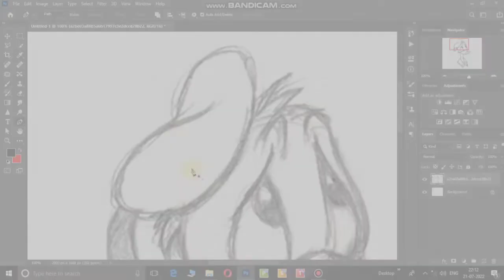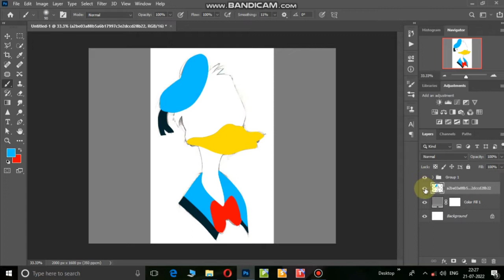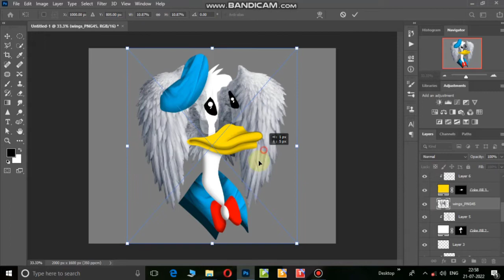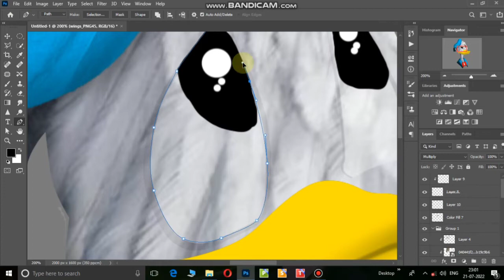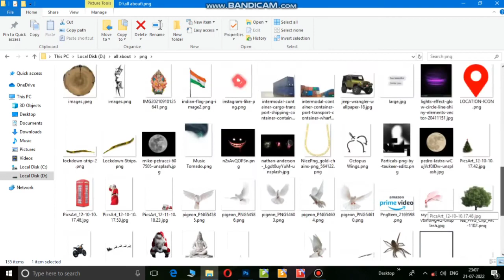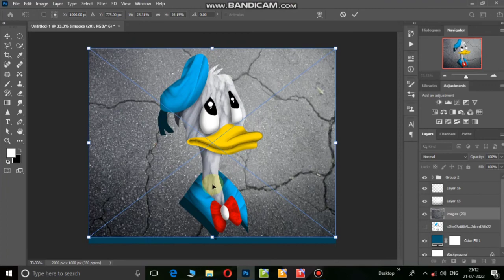how to make drawing into Realistify/in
How to edit drawing in Photoshop
How to make Realistify
How to edit images in Photoshop
How to edit cartoon
How to create cartoon character
How to use Photoshop
How to edit photo manipulation
How to create own cartoon in 3D
How to add 3D look in Photoshop
How to create drawing into realistic